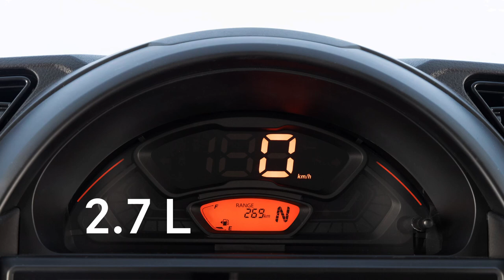591 Balance Fuel in S-Presso on last bar - Range?